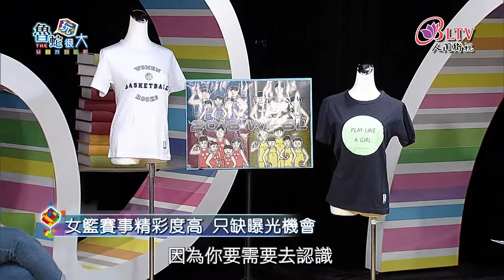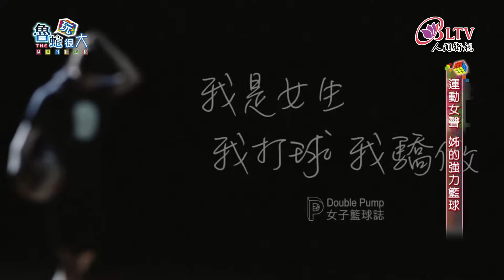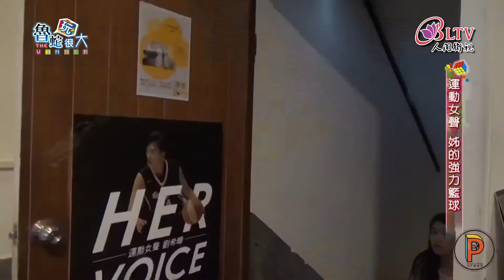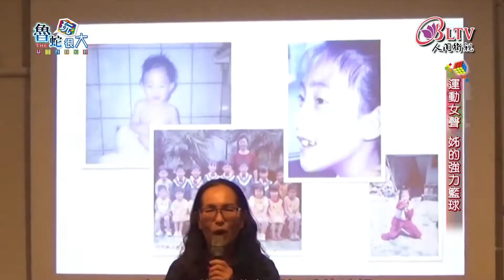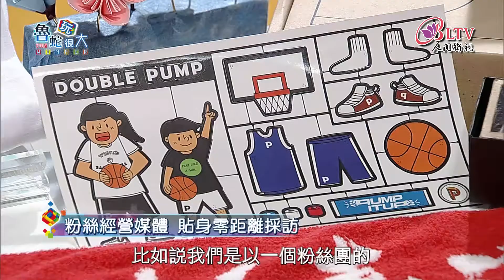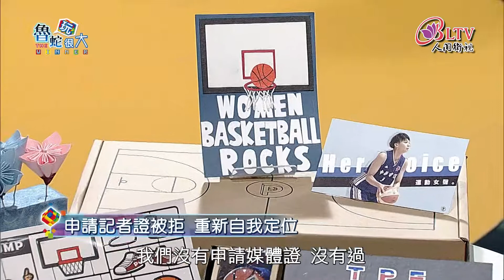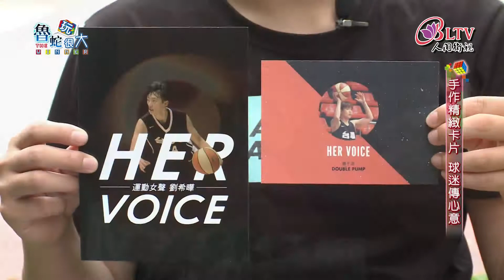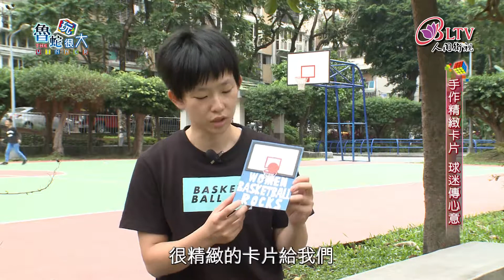魯蛇玩很大 第151集－運動場女力時代 熱情粉絲撐起一片天－潘郡瑤(Gena)、賴思涵(綠地)、李德郁(Zoe)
Gena是大學女籃校隊的學生，她發現女籃雖然賽事精彩，國內外比賽的成績也不錯，但是卻沒有觀眾，看到喜愛的球員在場上奮戰，卻得不到掌聲，Gena覺得很心疼，於是邀約同為大學校隊的綠地、阿軒，成立「Double Pump女子籃球誌」(阿軒離開後Zoe加入)，三個小女生，卻是「校長兼撞鐘」，無論是製圖、拍照，設計、採訪撰稿、拍攝剪輯、活動規劃，都一手包辦，至今累積了3.7萬個粉絲，成為WSBL非官方，但是唯一的公關行銷公司。

代班主持人：張育誠

每週四、週五 晚間九點【魯蛇玩很大】
跟著主持人 鄭朝方，和來賓一起「翻轉變溫拿！」

下載 iBLTV人間衛視App【魯蛇玩很大】帶著走！